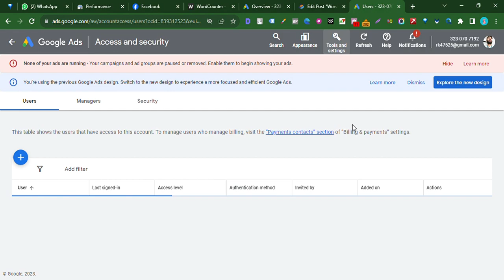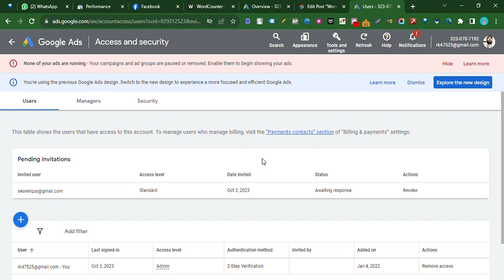How to Share Access to Google Ads Account | Reliqus Training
How to give access to Google Ads account
In this video, I will show you how to give Google Ads access permission to any User.

Let's get straight to the point on how to invite someone to manage your Google Ads account. There are two methods for inviting another user, and we'll go through both of them!

1) If you are hiring a team member who will work only for you
2) You invite an agency and/or freelancer who have dozens of accounts

Both scenarios are in the video above...

Topics:
- How To Give EMAIL ONLY Access in Google Ads (for reports)
- How To Give READ ONLY Access in Google Ads (to checking account)
- How To Give STANDART Access in Google Ads (to make edits)
- How To Give ADMIN Access in Google Ads (to manage account)

🔔 Don't miss out on the latest tips and techniques for mastering Google Ads.